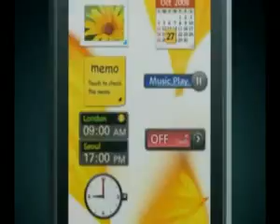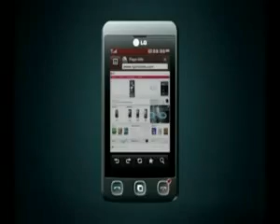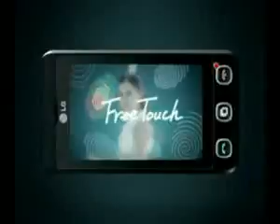ML 23080446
Video Migrado